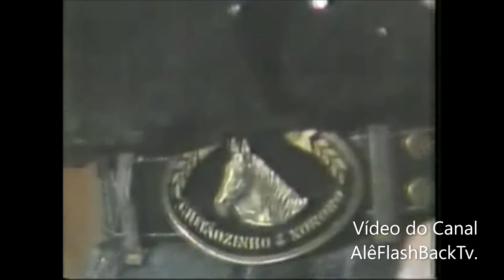Chitãozinho & Xororó "Planeta Azul" e "Foge de Mim" 1992 no Programa Clube do Bolinha Tv Band ✔️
** MEU ARQUIVO FITA DE VÍDEO ANOS 90/IMAGEM DO VHS RESTAURADA✔️